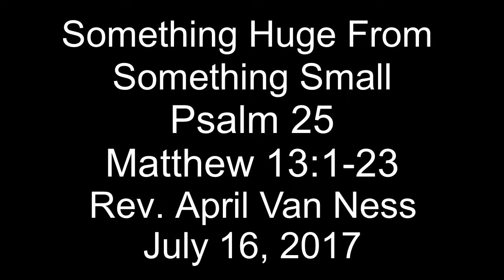17 07 16 Something Huge From Something Small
Service video from Memorial Baptist, Yardville, NJ.  Rev. April Van Ness speaking. Something Huge Frpm Something Small July 16, 2017